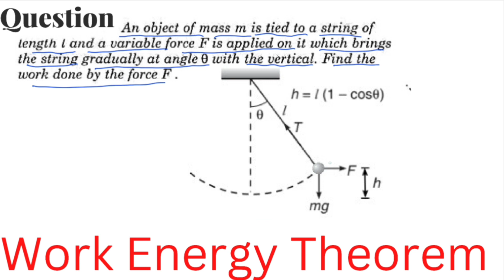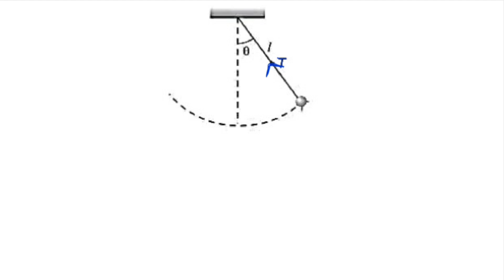Work, Energy Theorem || Class 11th Physics Work, Energy & Power || Work Energy Theorem for IIT/NEET